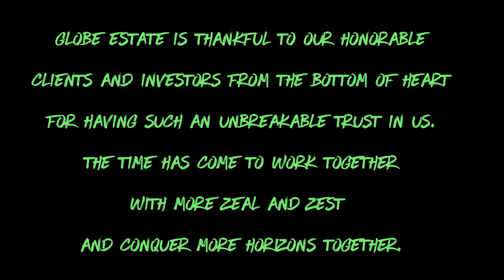Globe Estate is Thankful to Our Honorable Client Mr. Zafar Iqbal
Globe Estate is thankful to our honorable Clients and Investors from the bottom of heart for having such an unbreakable trust in us. The time has come to work together with more zeal and zest and conquer more horizons together.

or call our official number 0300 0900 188